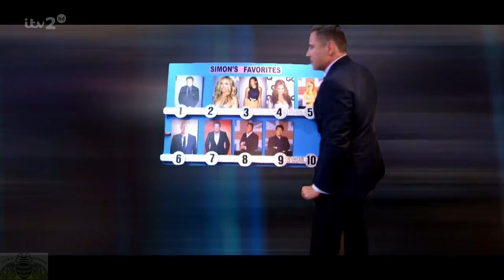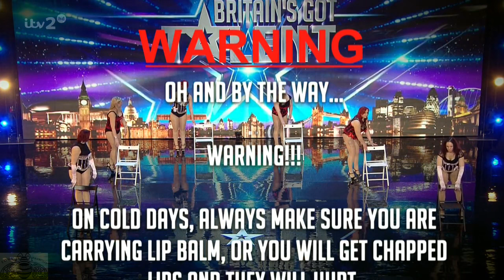Britain's Got More Talent 2016 S10E05 Brass Monkeys Risque Burlesque Show You Don't Want to See Full